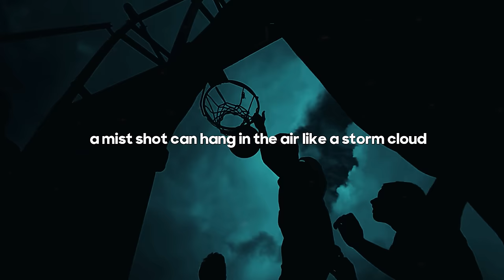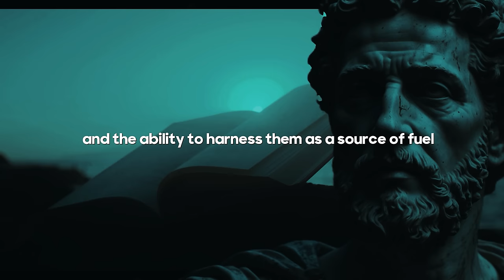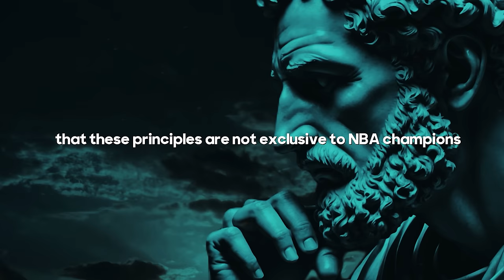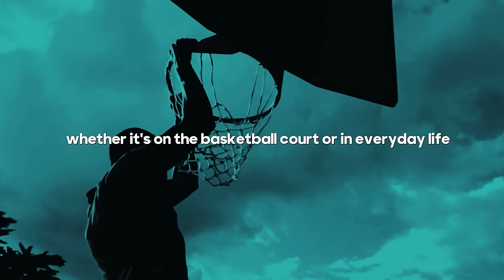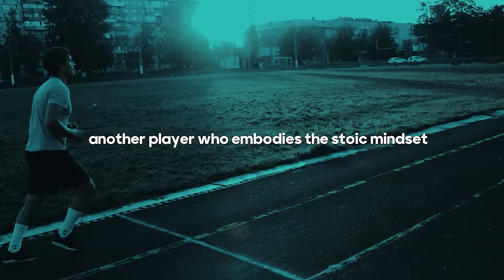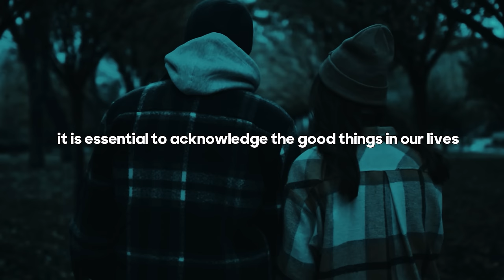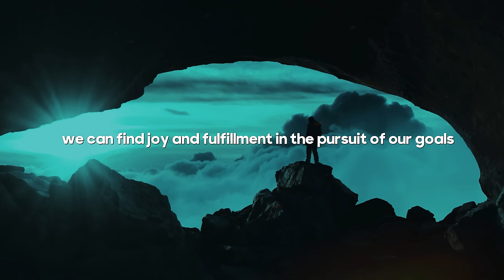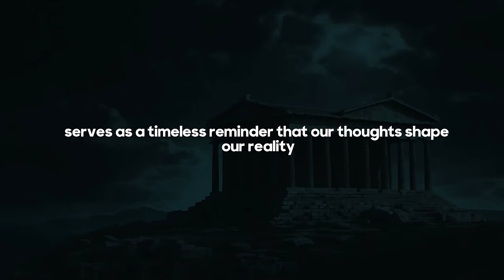From the Court to Your Core: The Stoic Playbook for Peak Performance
Unlock the secrets of Stoic philosophy to elevate your performance from the court to the core of your being. Discover how ancient wisdom can fuel modern success, guiding you to peak performance with resilience and focus.

This video is for anyone looking to:

Overcome challenges
Improve focus and performance
Manage stress effectively
Achieve their goals
Live a more meaningful life
Embrace stoicism and become the best version of yourself!